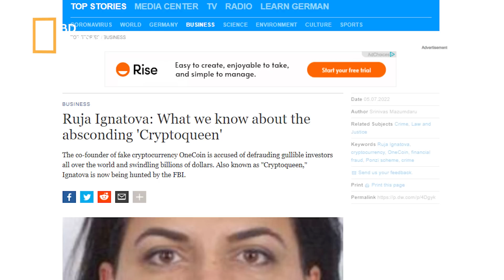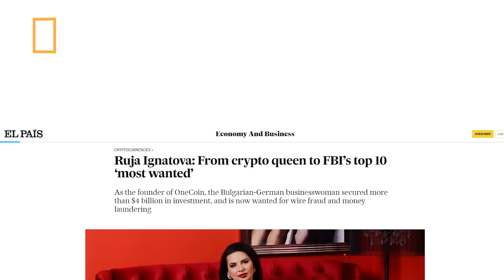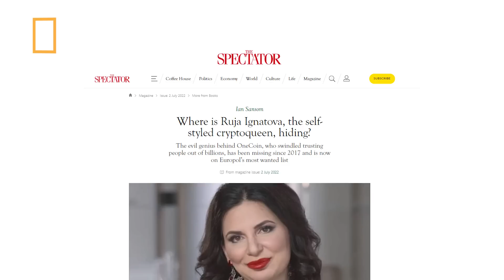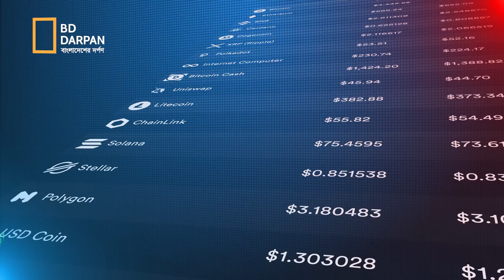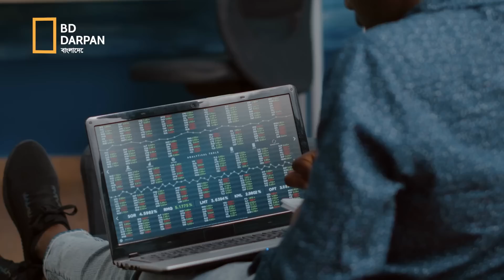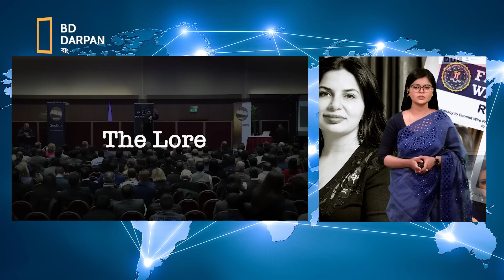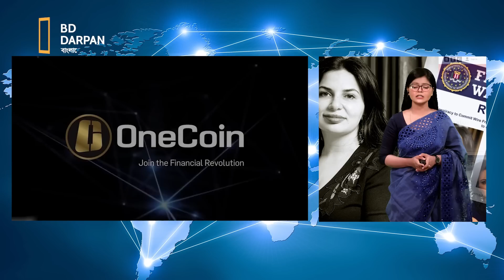সুন্দরী নারীর জালে ৩০ লাখ মানুষ!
রুজা ইগনাতোভা। এক সুন্দরী নারী। বয়স ৪২ বছর। বাড়ি বুলগেরিয়ায়। তিনি এফবিআই-এর ‘১০ মোস্ট ওয়ান্টেড’ তালিকার অন্যতম। এফবিআইয়ের তালিকায় এ পর্যš‘ তিনিই একমাত্র নারী। তিনি বুলগেরিয়ায়ার একজন নারী ব্যবসায়ী হিসাবে পরিচিত। কিš‘ অন্যায়, জালিয়াতির কারণে পরে পরিচিতি পেয়েছেন ‘ক্রিপ্টোকুইন’ হিসেবে। এই নারীকে নিয়ে থাকছে আজকের প্রতিবেদন।

সুন্দরী রুজা ইগনাতোভা মাত্র তিন বছরে ৩৭ হাজার ৩৮০ কোটি টাকা  হাতিয়ে নিয়েছেন।  এজন্য তাকে যে খুব বেশি পরিশ্রম করতে হয়েছে তাও নয়। একটি ভুয়া অর্থলগ্নি সং¯’া খুলে ৩০ লাখ বিনিয়োগকারী থেকে অন্তত ৪০০ কোটি ডলার হাতিয়েছেন। চতুরতার জন্য তাকে ‘ক্রিপ্টোকুইন’ও বলা হয়।
২০১৭ সালের অক্টোবরে আচমকাই গায়েব হয়ে যান তিনি। তার পর থেকে হন্যে হয়ে খুঁজেও তাকে ধরতে পারেনি যুক্তরাষ্ট্রের গোয়েন্দা সং¯’া এফবিআই। তার বিরুদ্ধে গ্রেফতারি পরোয়ানাও জারি করেছে সং¯’াটি। এরই মধ্যে এফবিআইয়ের মোস্ট ওয়ান্টেড ১০ জন অপরাধীর তালিকায় ঢুকে পড়েছেন তিনি।
এফবিআইয়ের খাতায় ‘ক্রিপ্টোকুইন’ নামে পরিচিত এই মহিলার পোশাকি নাম রুজা ইগনাতোভা। বুলগেরিয়ার পাশাপাশি জার্মানিরও নাগরিক রুজার বিরুদ্ধে কোটি কোটি ডলার ‘লুট’ করার অভিযোগ তুলেছে এফবিআই।
৪২ বছরের রুজার জন্ম হয়েছিল বুলগেরিয়ার সোফিয়ায়। তবে ১০ বছর বয়সে পরিবারের সঙ্গে জার্মানির ¯্রামবার্গ শহরে চলে যান তিনি। সেখানেই বেড়ে ওঠা। পড়াশোনা করা। গোয়েন্দাদের দাবি, আর পাঁচটা ঝানু অপরাধীর মতো নন রুজা। বরং তিনি উ”চশিক্ষিত। আইনের মারপ্যাঁচ সম্পর্কেও যথেষ্ট অভিজ্ঞ।

এক সময়ে উরসুলায় একটি সালোঁতে বিনিয়োগও করেছিলেন রুজা। সেটা ছিল ২০১১ সালে নভেম্বর। রুজার অপরাধের কাহিনি প্রথম প্রকাশ্যে আসে ২০১২ সালে। সঙ্গে ছিলেন তার বাবা প্লামেন ইগনাতোভও। সে বছর জার্মানির একটি সং¯’ার অধিগ্রহণের মামলায় প্রতারণার অভিযোগে দু’জনকেই দোষী সাব্যস্ত করা হয়েছিল। ওই মামলায় ১৪ মাসের কারাবন্দি ছিলেন রুজা।